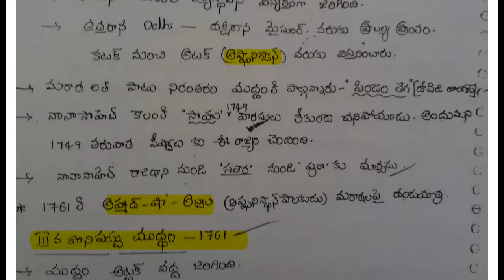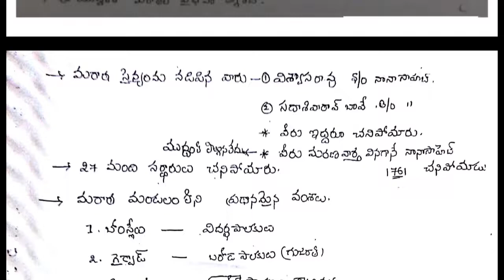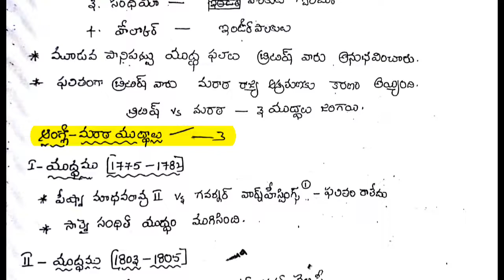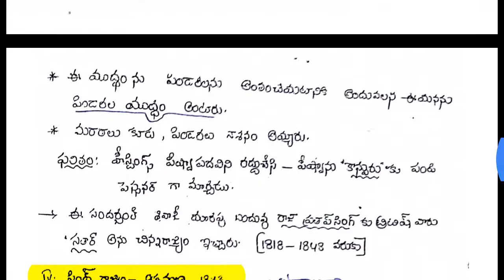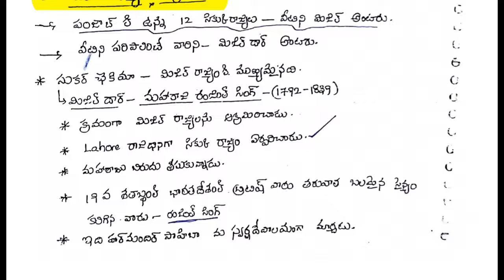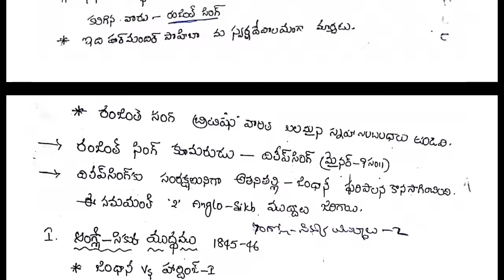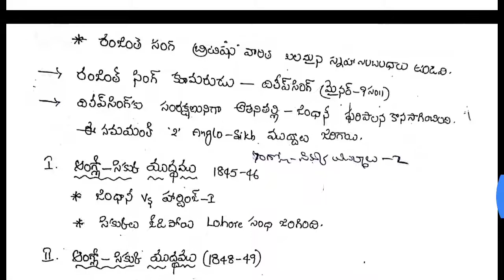భారతదేశ౦-బ్రిటీష్ ఆక్రమణ-Lesson-4-అన్ని పోటీ పరీక్షలకు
Social- economic and political history of modern India with emphasis on Andhra Pradesh.